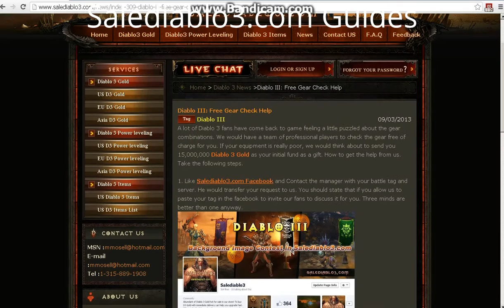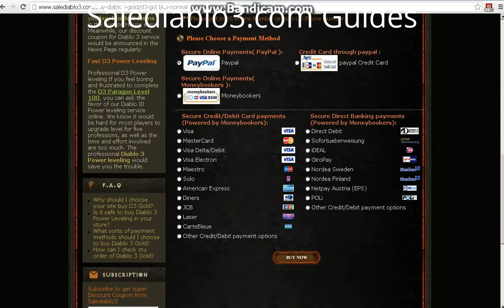Diablo 3 Gold and Free Gear Check Help from Salediablo3.com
Then, go to news part
Third, click on the news
You can buy diablo 3 gold at salediablo3.com with coupon "SAL3" and "SAL5" as well.